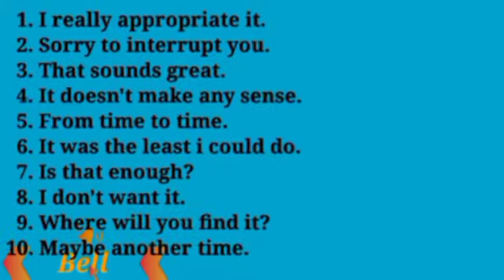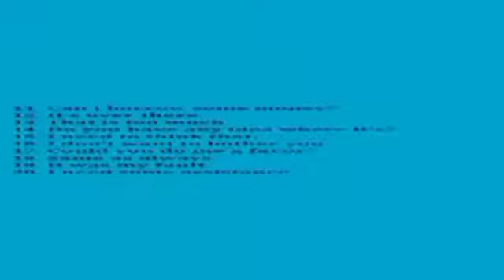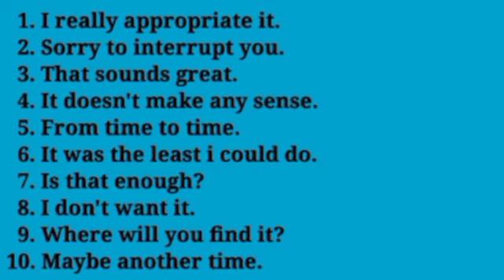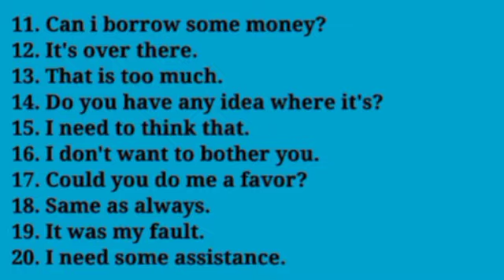Ku baroEnglishkaAf-Somali.20 Essential phrases in English.Sosman Official Channel An Englishcourse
Ku baro English ka Af-Somali. An English course allocated for the education loving people. 20 Essential phrases in English. Everyday English phrases. Very important and useful words with well-chosen examples. Welcome back to English with Sosman Official Channel.